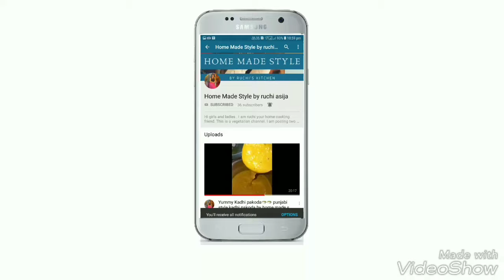Maharastrian famous Tomato kadhi🍜🍜🍜# yummy kadhi with tomato twist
1.1/2 Litre buttermilk or lassi
4 tablespoon besan or bengal gram flour
2 tablespoon green coriander
3 big onions
3 big potatoes
3 big tomatos
2 tablespoon refined oil or any other vegetable cooking
3 teaspoon salt or as per your taste
1teaspoon garam masala
1teaspoon red chilli powder
1 teaspoon haldi or turmeric powder
1 teaspoon jeera or cumin seed
1 teaspoon ajwain

Let's start cooking with me